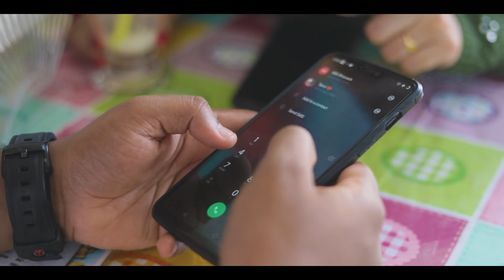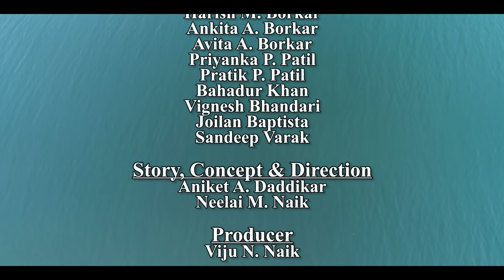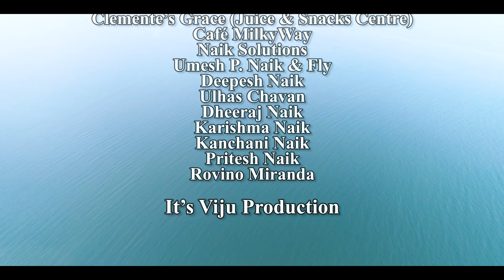Darya Deger | Konkani Love Song| Neelai Naik |Aniket Daddikar |Starring - Udhesh & Tanvi Verenker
"Darya Deger" 🌊 👫 Most awaited Konkani Love Song of the Year 2021 💞

Concept, Story & Direction : Aniket Daddikar & Neelai Naik

Producer: Viju Naik

Starring : Udhesh & Tanvi Verenker

Supporting Cast :
Samiksha Pai Dhungat
Harish Mohandas Borkar
Ankita Borkar
Avita Borkar
Priyanka Patil
Pratik Patil
Bahadur Khan
Vignesh Bhandari
Joilan Baptista
Sandeep Varak

Lyrics & Composition : Neelai Naik

Music Arranger & Singer : Aniket Daddikar

Cinematography : Shumit Raaz, Swapnil Naik & Shubham Borkar

Drone : Shumit Raaz

Video Editing : Swapnil Naik

Recording, Mixing & Mastering : Aniket Daddikar

Poster : Swapnil Naik, Kavita Kandagal & Shreya Hinde

Special Thanks :
Clemente's Grace (Juice & Snacks Centre)
Cafe Milky Way
Naik Solutions
Umesh P. Naik & Fly
Deepesh Naik
Ulhas Chavan
Dheeraj Naik
Karishma Naik
Kanchani Naik
Pritesh Naik
Rovino Miranda

Promoted & Supported by-
Rati Bhatikar
Saiesh Panandikar
Siddhanath Buyao
Darshan Kudalkar
Pankaj Kudtarkar
Damodar Naik
Aishwarya Prabhu Gaonkar
Anuj Prabhu
Sindhuraj Kamat
Purnanand Chari
John D'Silva
Isha Hiroji
Siddhi Surlekar
Savio Coutinho
Umesh Naik
Saidutt Kamat
Siddhant Gadekar
Jitendra Shikherkar
Aman Lotlikar
Aniket Naik
Sohan Savordekar
Bindiya Vasta Naik
Sandeep Kerkar
Siddhesh Shripad Naik
Prime Media Goa TV Channel
Vrundawan Raikar
Anil Laad
InGoa 24*7 TV Channel
Prashanti Shirodkar
Sachin Naik
Mashal Adpaikar
Ashok Naik
Supraj Tari
Sneha Naik
Dainik Herald Newspaper
Dainik Gomantak Newspaper
Anuya Gokuldas Shirodkar
Tarun Bharat Newspaper
Goan Varta

                  "दर्या देगेर" 🌊👫

दर्या देगेर बसून तुजी सपनां हांव पळयतां
जातलें एक दीस म्हजें तुजी वाट हांव पळयतां
दर्या देगेर बसून.

खिणां खिणां दोळ्या मुखार तुंच म्हाका दिसतां
खिणां खिणां उगडास तुजो खूब म्हाका येतां
उतरां तुजीं म्होवाळ आयकूंक हांव आशेलां
दोळ्यां मुखार पळोवंक तुका मन म्हजें आशेलां

दर्या बसून तुजी सपनां हांव पळयतां
दर्या देगेर बसून.

दिसान दीस मोगाची उर्बा धावता ह्या आंगान
पिसो जालां तुज्या विणें हांव तुज्याच मोगान
तुज्या विणें कोण ना म्हजो गो ह्या संवसारान
यो तूं मोगा, रावलां तुका घेवंक म्हज्या गोपान

दर्या देगेर बसून.

जालें अशें कितें तूं म्हाका सोडून गेलें
अर्द्या वाटेर म्हजें काळीज तोडून गेलें
सवणें कशें पिंजऱ्यांतल्यान तूं मळबांत उडून गेलें
विश्वास म्हजो तोडून म्हाका पयस करून गेलें

दर्या देगेर बसून.

-निलय नाईक- 📝

(Darya Deger)

Sitting at the sea shore dreaming about you…
Waiting for you….Hoping you’ll be mine one day..

Every second, every moment I see you…
Every second, every moment I miss you a lott…
Eagerly waiting to hear your sweet words….
I wish to see you in front of my eyes….

Each passing day i love you more...
You have driven me crazy in your love..
There's nobody in my life besides you…
Come my love, I wish to hold you in my arms…

Why did u leave me o tell me why?
Why did you broke my heart ?
You flew like a bird from the cage in the sky…
You broke my trust and went away….

🚫 A HUMBLE REQUEST TO EVERYONE.  PLEASE DO NOT DOWNLOAD THIS VIDEO SONG AND POST IT ON ANY SOCIAL MEDIA SITES. 🙏

Use earphone for better quality listening 🎧

Thank you 🙏 Mog Aasuni ❤

×××××××××××××× END ×××××××××××××××××

Darya Deger©️2021